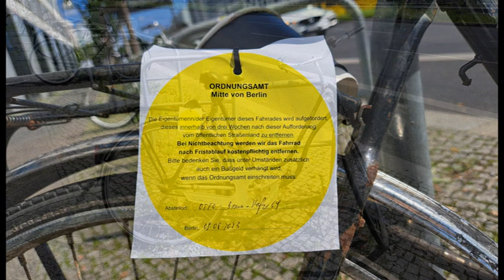Gelbe Karte für das Ordnungsamt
Entdeckt in Berlin-Mitte.
Ob das Ordnungsamt fündig wird? Man weiß es nicht. Wahrscheinlich bleibt die Stadt auf den Kosten der Entsorgung kleben. Trotzdem der Dienstweg muss eingehalten werden. Ist doch nett.